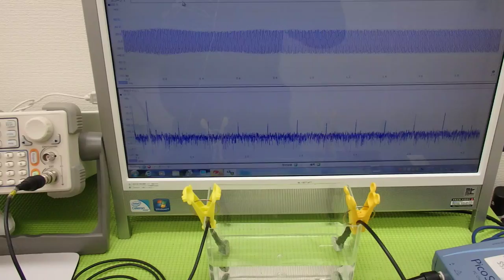オリジナル超音波実験 Ultrasonic experiment （超音波システム研究所 ultrasonic-labo）